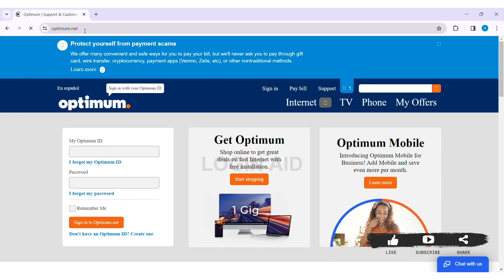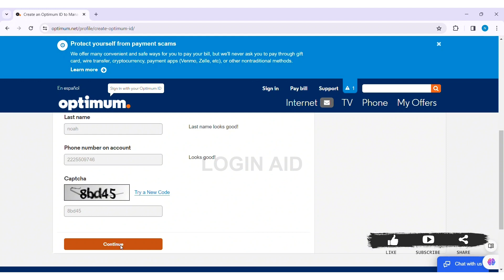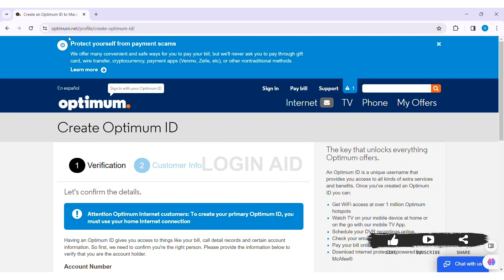How To Create/Register Optimum ID 2024 | Optimum ID Sign Up Guide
Interested in accessing the services with a personalized Optimum ID? In this tutorial, we'll guide you through the process of creating an ID step by step. It allows you to manage your services, view bills, and enjoy seamless access to it's features. Learn how to easily create your ID and get started with Optimum.